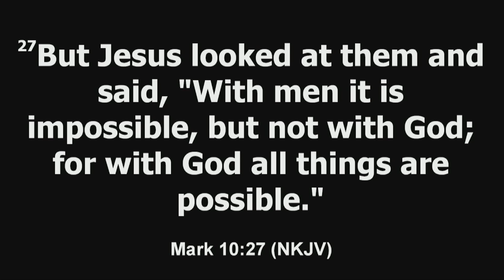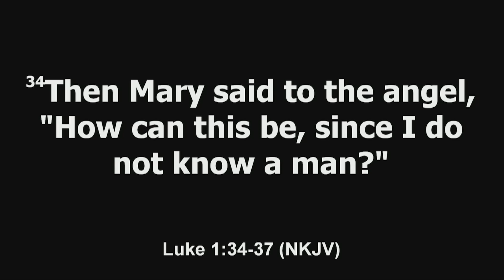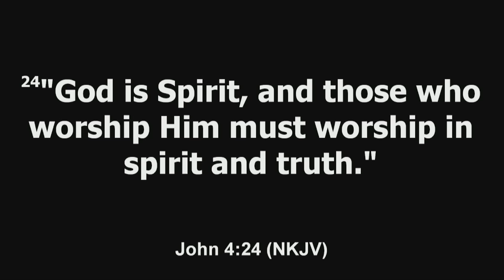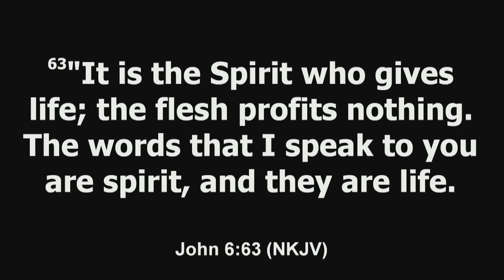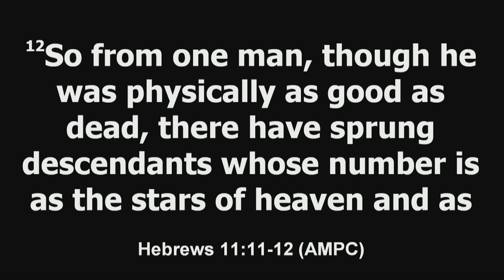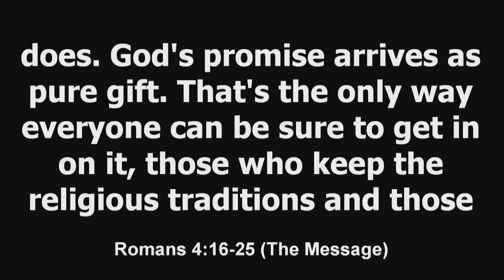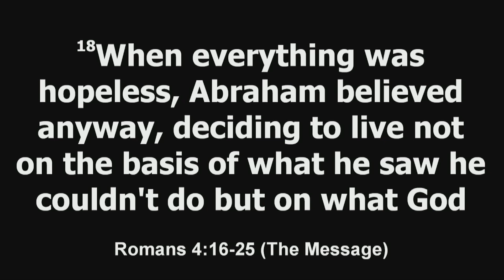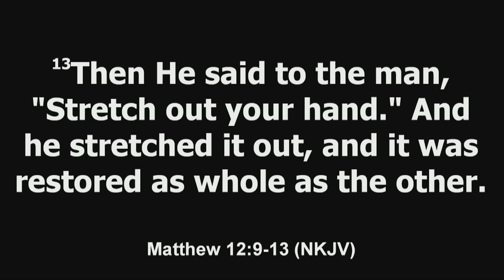October 2021 Real Life Girlfriends with Amy K